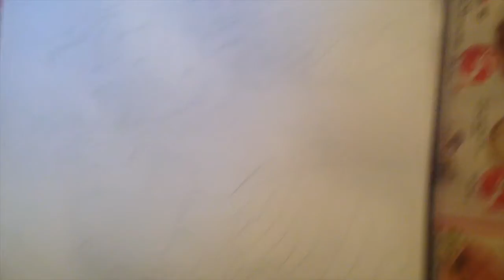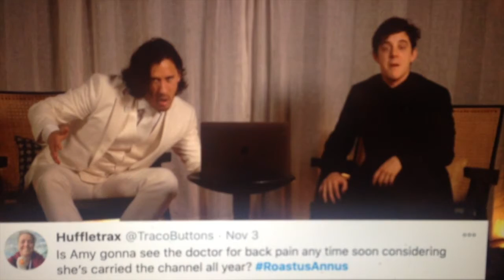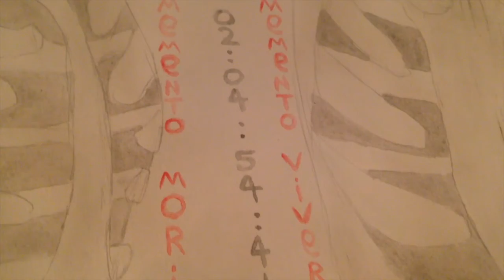Unus Annus, goodbye art tribute day 3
Hola Chicos, its Lauren! Today and for the rest of the week (until Friday, November 13th) I will be posting some Unus Annus art I have made in tribute to the awesome year we had. This channel has done so much to me and I am beyond sad to see it go. Its developed into an emotional support lol. But to Mark and Ethan, Amy and the whole Unus Annus team and to this community, it has been a pleasure to be a part of Unus Annus :'))

reddit (if you upvoted that would be awesome!):
*day 3*

~I absolutely adore how this turned out and I guess it was well worth it since I spent more than 2 days working on it :)) ~

*These art videos will be deleted when time is up*
-the amount of time left is scaring me... 02: 00:33:50... it's not enough...we need more time-

thank you Unus Annus for existing

sc: 56